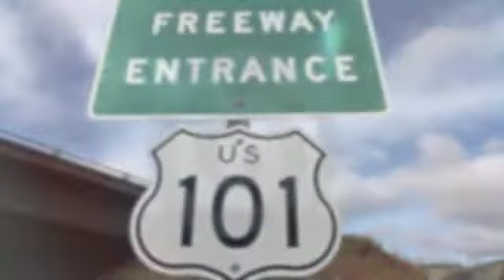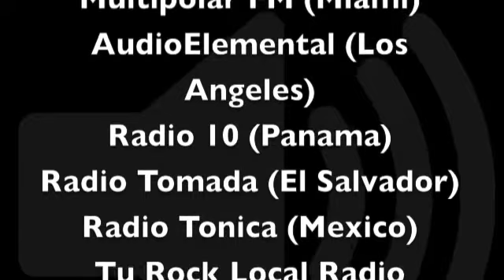Promo Episodio 101 Nubes en mi Casa (Argentina)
Promo del episodio 101 con entrevista a la banda Argentina Nubes en mi Casa